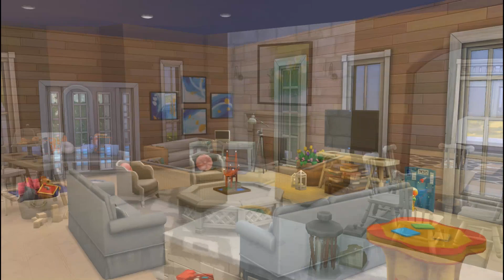1K COMPETITION WINNERS + BUILD SHOWCASES || The Sims 4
Today we're showcasing the 1st, 2nd and 3rd place winners homes! As well as the random winner's home! Thank you so much to everyone that submitted a build!

♡ WINNER'S GALLERY ID'S ♡
→ 1st Place: DeaPPO
→ 2nd Place: chanrk
→ 3rd Place: audreydeclan
→ Random Winner: Okest3r_13

→ Sims 4 Gallery ID: ChrissieYT or search # ChrissieYork to find my builds and Sims!

This video is family friendly and appropriate for all ages.